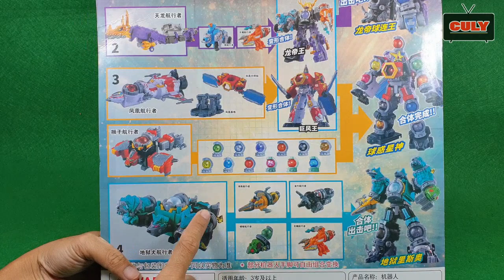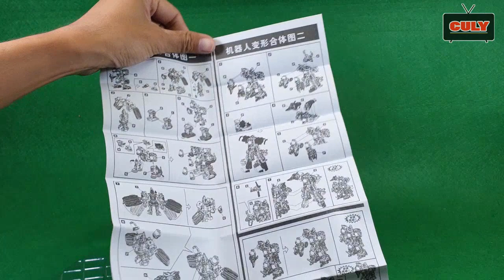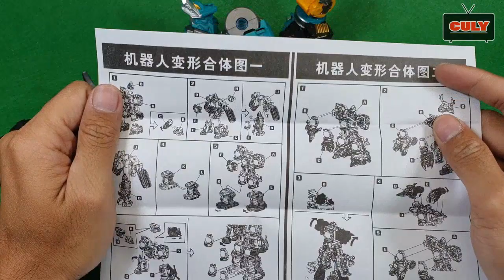Bóc Đồ chơi siêu nhân vũ trụ kyuranger Robot megazord chó sói lắp ghép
Bóc Đồ chơi siêu nhân Robot chó sói lắp ghép